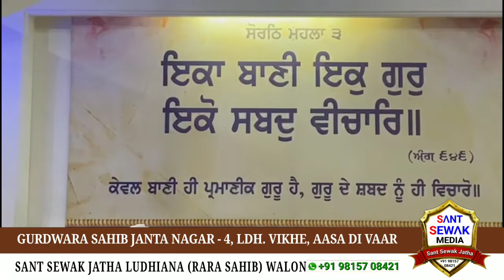Kirtan & Asa Di Vaar SantSewakJathaLudhiana(RaraSahib)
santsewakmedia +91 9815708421